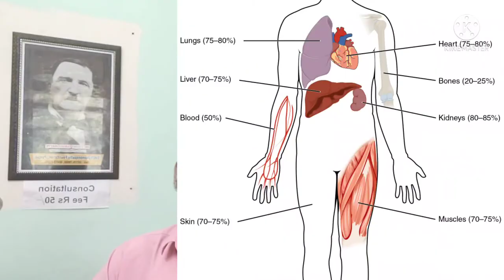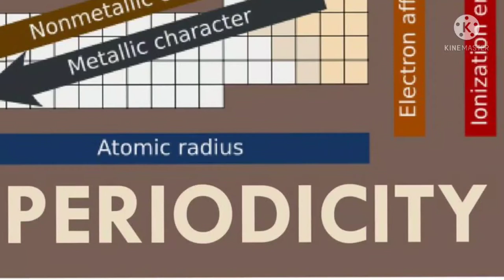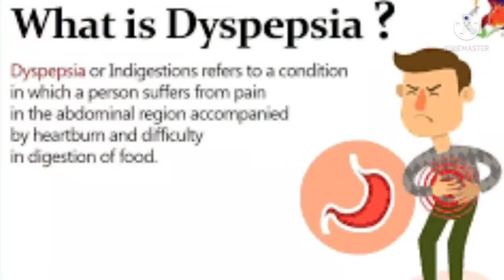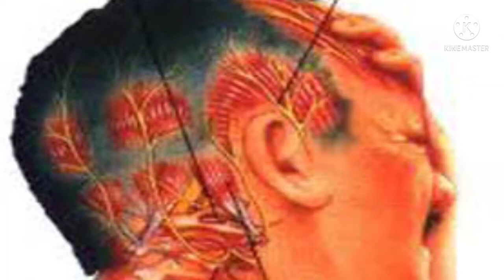CINCHONA SUCCIRUBA- Plant for anemic condition-Part 1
it is known as Quinine and it uses in malaria typhoid oxy toxic cardiotonic digestive anti-inflammatory antibiotic skin chronic dysentery kills parasites regulate heartbeat stimulates digestion kills germs insecticide relieves pain antifungal calms nerves chronic gout post-operative gas pains slow digestion weight after eating enlarged liver and spleen gastroduodenal catera gas and bloating in abdomen intermittent fever returns every week.